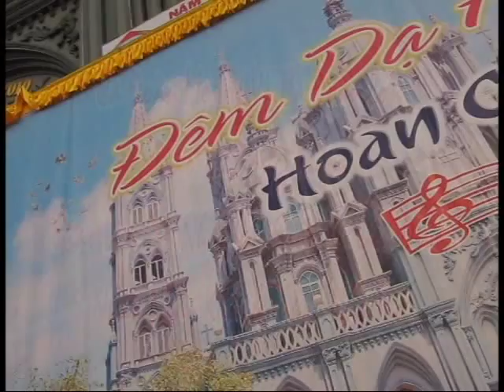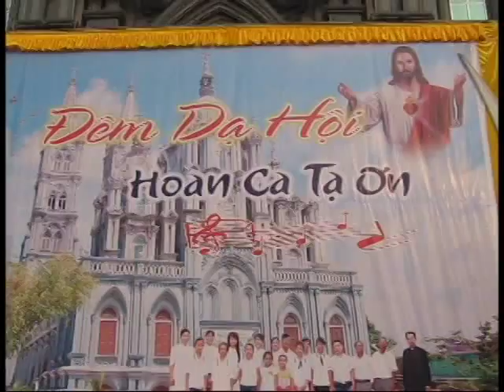Ca Đoàn Mẹ Trẻ & Ca Đoàn Lớn Giao Lưu Âm Nhạc Với Giáo Xứ Liễu Dinh